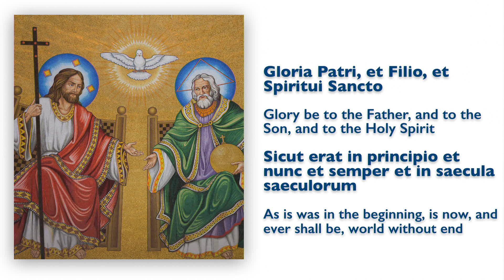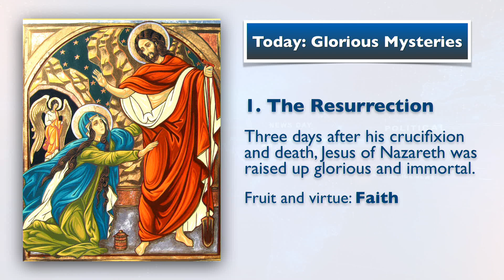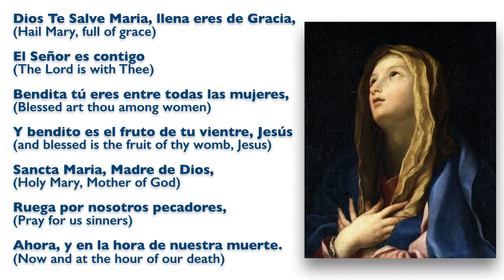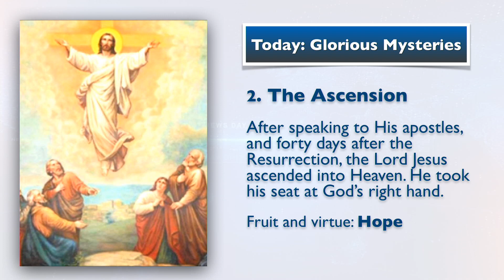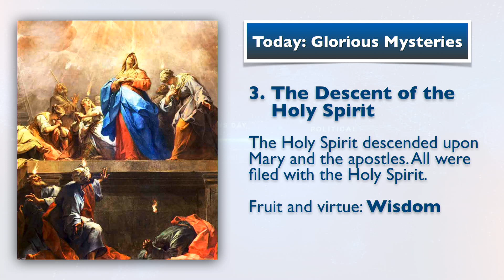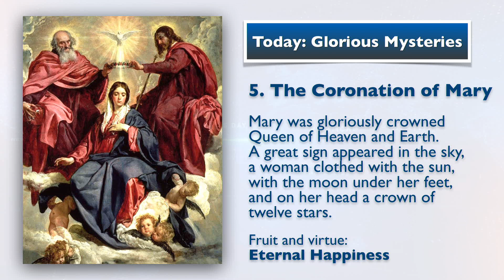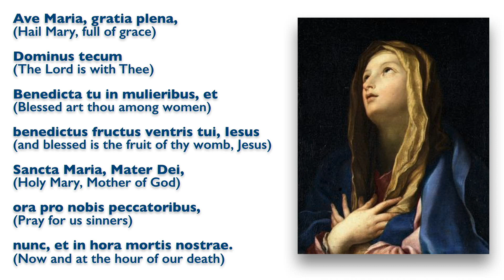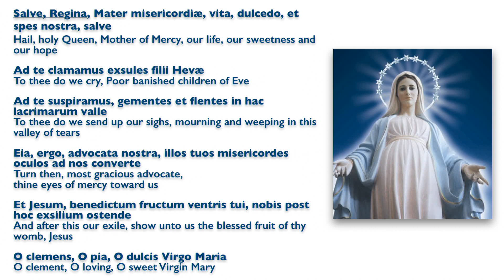MARCH 6, 2022, First Sunday of Lent, Holy Rosary (Glorious Mysteries) | Today at 7:30 pm ET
[ In the Memory of María Blanca ]

Friends of the Rosary:

Today, on the First Sunday of Lent, we read (Lk 4:1-13) about the temptations that the Devil issued to Jesus Christ when he was in the desert for forty days.

There were three extreme temptations: the temptation of survival food (and Jesus was really hungry and thirsty after forty days), the temptation of power and glory (and Jesus was the Son of God), and the temptation of not being recognized in his mission on Earth (and that was His whole purpose when he humbled and gave his life for us).

Jesus, filed with the Holy Spirit, emerged victoriously. It was a big win of the Divinity and the Human Race against the Master of Lies.

Ave Maria!